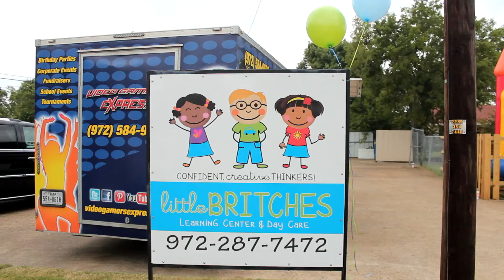Little Britches1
Daycare Promo